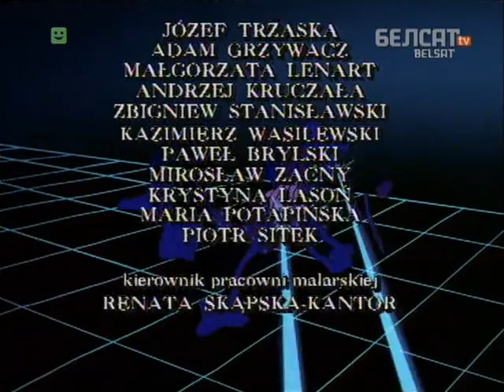Мікі Моль і Страшны Плашч 02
У краіне Філабіблоніі, у бібліятэцы чароўных казак, жывуць тры кніжныя молі -- Мікі Моль, Светлік і Мурашыны леў. Нядаўна з імі адбылася незвычайная гісторыя, якая пачалася з таго, што Мікі Моля запрасілі ў суседнюю краіну Каламбургію на спаборніцтва па смехатрыванні. У гэты час знішчальнікі кніг -- Клапотус і Архіцап -- прыбываюць у Філабіблонію. Яны задумалі выкурыць з бібліятэкі кніжных моляў. Раптам з Каламбургіі прыходзіць трывожная вестка: там пры дапамозе газу, які прымушае ўсіх смуткаваць і плакаць, уладу захапіў магістр Грыллётальпа Грыллётальпус.